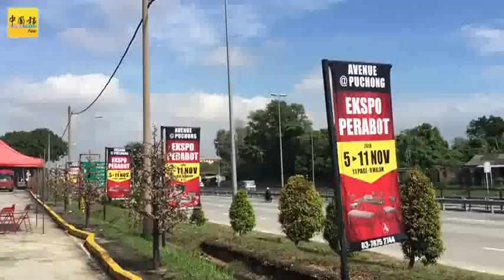13家私店由黑夜烧至天明 损失逾千万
（蒲种8日讯）蒲种家私城昨晚突遭祝融光顾，一排13间家私店全烧毁，业者损失估计逾千万令吉！

摄影：梁国俊